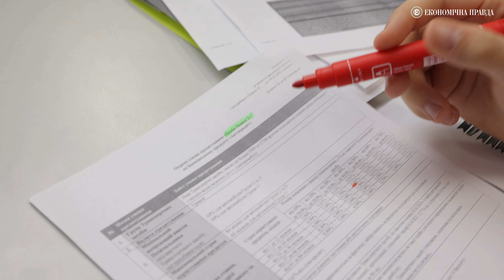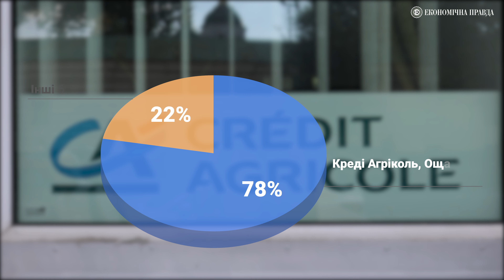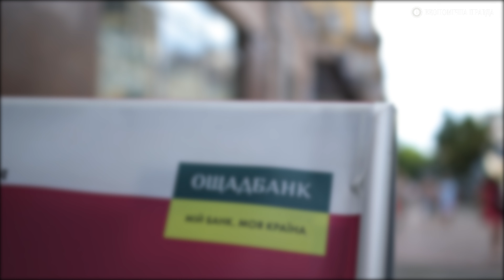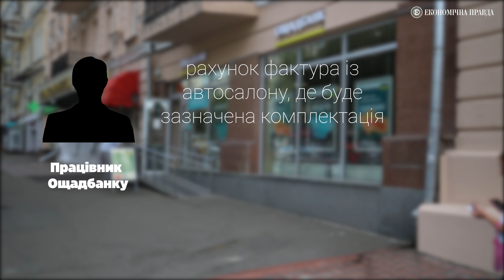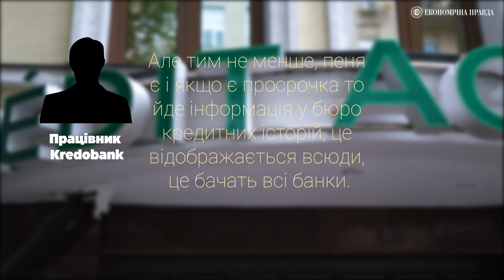Мрія на роки: у скільки обійдеться авто в кредит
Для багатьох українців автомобіль давно не мрія, а засіб пересування. Реалізовував її кожен по своєму: хтось купував з рук на вітчизняному ринку, комусь для цього довелось їхати в сусідні європейські країни, а хтось очікував доставки авто з аукціону в США чи Південній Кореї.
Але це все про вживані авто. Чи майже все.

Але що об'єднує власників вживаних машин і тих планує купівлю власного автомобіля? Це бажання пересісти на нове авто, з офіційною гарантією привертає увагу багатьох українців до автосалонів. Тим більш, офіційний дилер надає не тільки найкращі умови придбання автомобіля, але й найвигідніші пропозиції з кредитування від банків-партнерів.

Часто від банків у рекламі, чи брошурах можна побачити, що автокредит на нову автівку можна взяти майже без відсотків під 0,01%.

Економічна правда дізнавалась чи можливо це, в яких банках можна оформити таку позику, які є додаткові платежі та які санкції передбачені за несплату.

Відео: Ларін Дмитро, Ілля Колдомасов